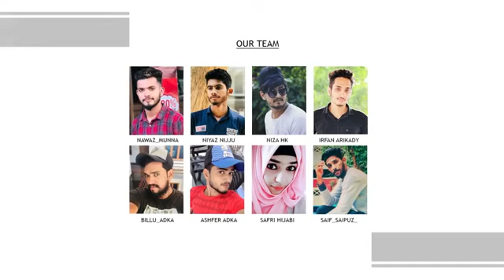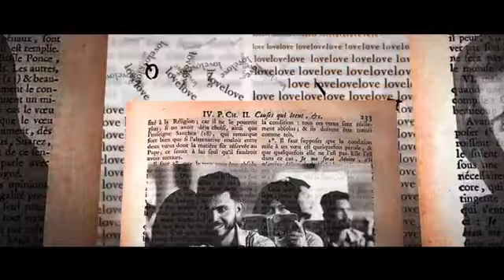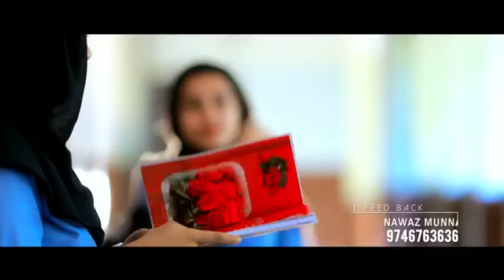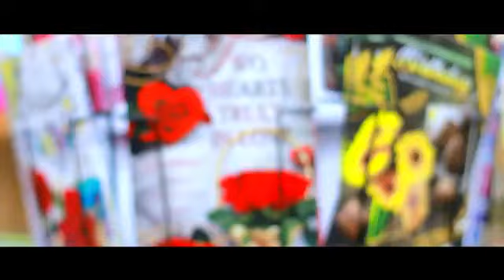Agale Avalum Njanum Qisa Malayalam songs